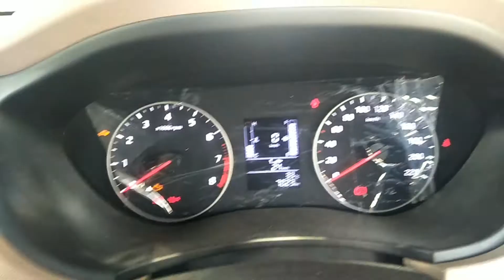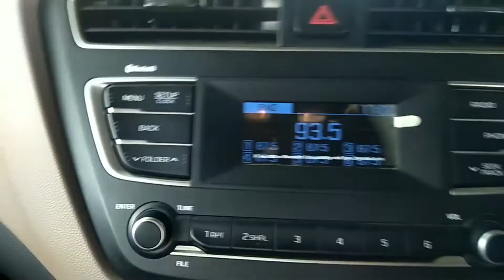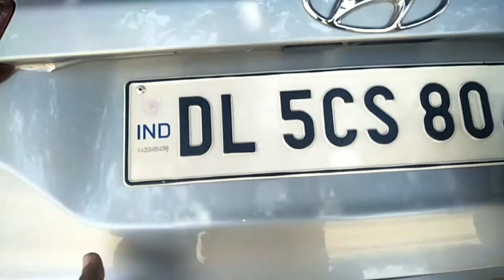Hyundai i20 | old model | 2020 | INTERIOR | EXTERIOR | Mohit Chauhan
And also comment in comment section
Please keep support guys